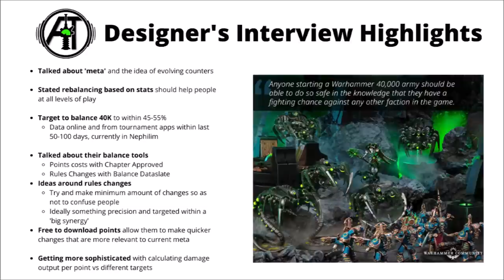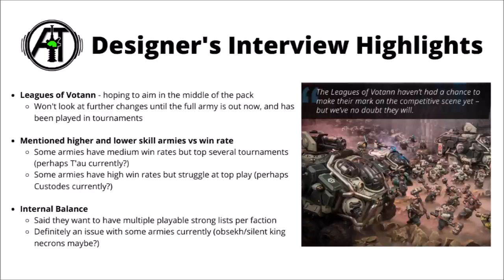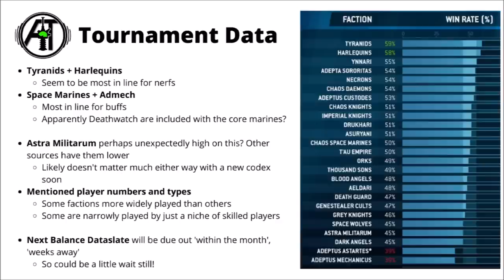The Warhammer 40K Balance System - Games Workshop Stats + What's Changing!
Let's take a look at Warhammer Community's latest metawatch article and talk about an interesting interview with how 40K's balance works.

0:00 Intro
1:18 Interview Details
7:35 Tournament Stats